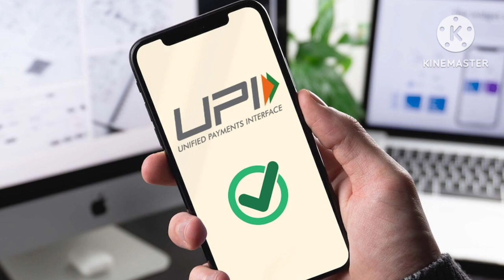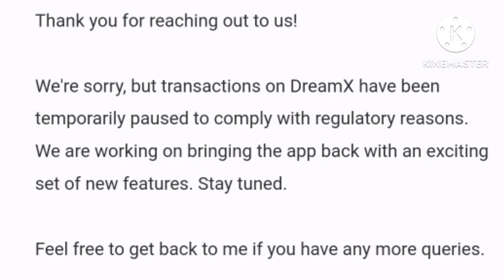Dream11 DreamX App कब आयेगा||When will be Dream11 DreamX App Relaunch||Dream11 DreamX App Kab Aayega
Dream11 DreamX App कब आयेगा||
When will be Dream11 DreamX App Relaunch

Query 👇👇👇👇👇👇👇👇👇
Dream11 DreamX App कब तक आयेगा
dream11 dreamx app breaking news
dream11 dreamx app new update 2023
Dream11 dreamx app कब तक आएगा
dream11 dreamx app news 2023
Dream11 DreamX App Kab Aayega
Dream11 dreamx app kab launch hoga
Dream11 DreamX App Relaunch 2023
Dream11 dreamx app kab start hoga
Dream11 dreamx app kab aaega
Dream11 dreamx app new update today
Dream11 DreamX App Relaunch Date
Hindi